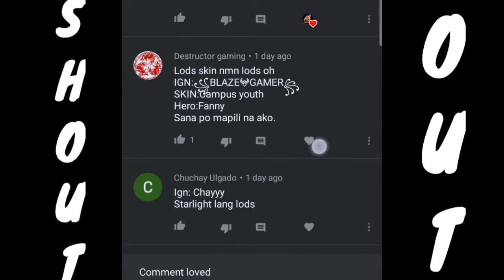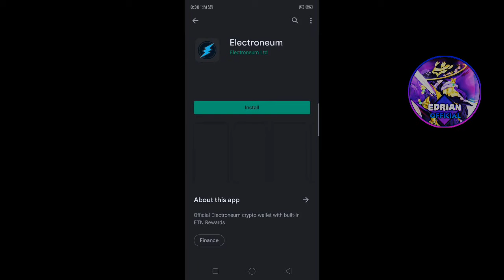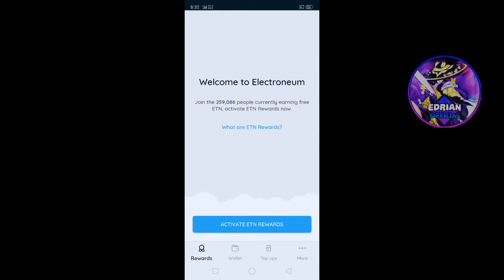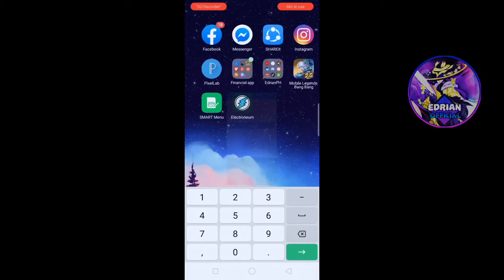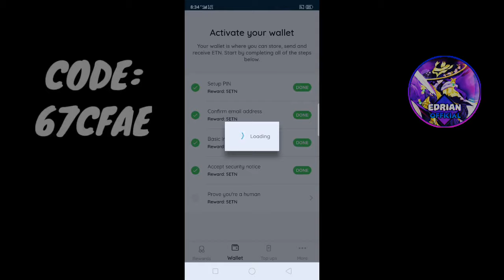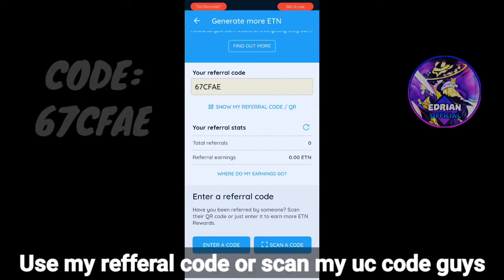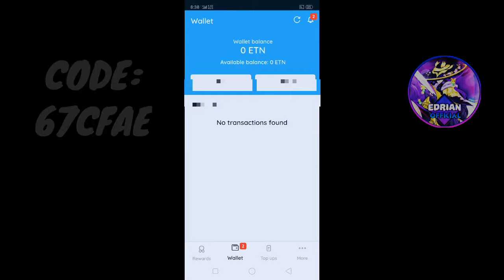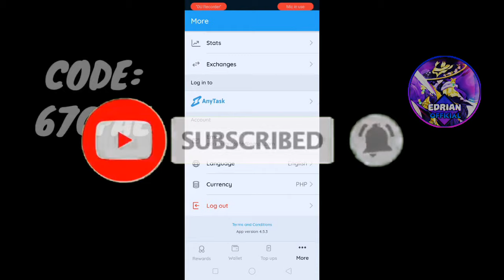CLAIM YOUR DIAMONDS FOR FREE! NOT CLICKBAIT🔥 | Mobile Legends Bang Bang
Hello Guys It's Me EdrianPH Official!!
My Content Is All About For Tricks & Get More Diamonds & Skin In MLBB...

My Discord Server!! "Join Now!🔥

Free 1k Diamonds & Skin Using This App!
Code-378583
Code-378583

Code-  B14487692
Free 56K Diamonds & Skin (Legit) 2020⤵️

🔥ML I.D & Server
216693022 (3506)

©️EdrianPH Official🔥.

My YT Partner
✔️SmOkEr King
✔️Kuru Tv
✔️H4rv3y YT
✔️Chenzo Official
✔️Ez Hunter Fc

💡Q & A About Me?.

📌What Is Your Editor You Use?
Kinemaster/Power Director

📌What Is Your Phone Model?
Oppo A5s

📌What Is Your Country & Region?
Philippines & NCR

📌How You Make Me Happy?

13 Years Old

📌What Song I Use?
NCS & Neffext & Hip Hop Beat

Me I'm Just Simple Boy With Big Dreams...🔥🙏❤️ God Bless!